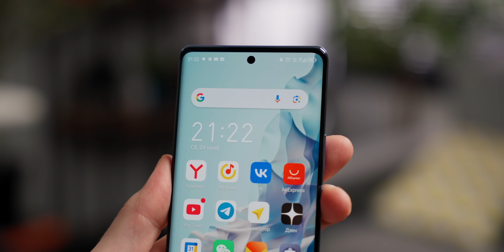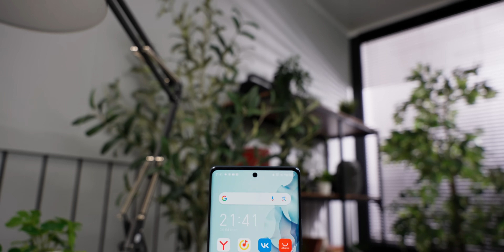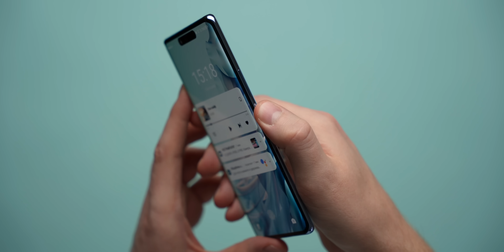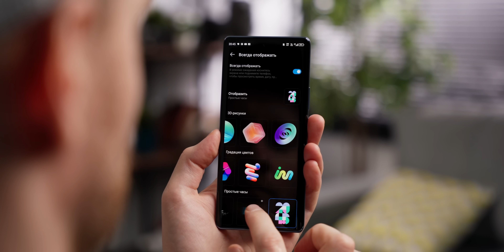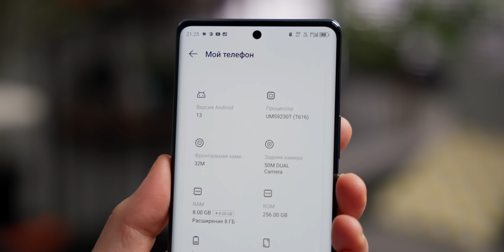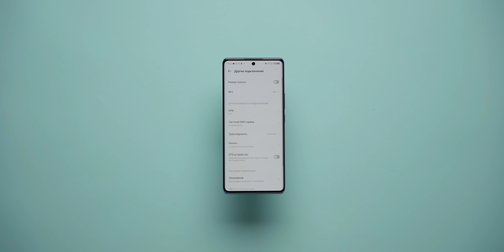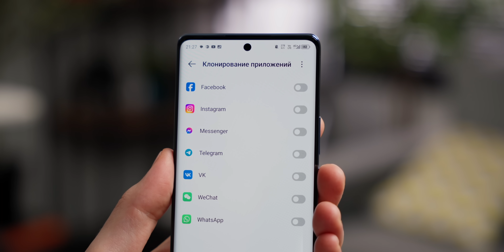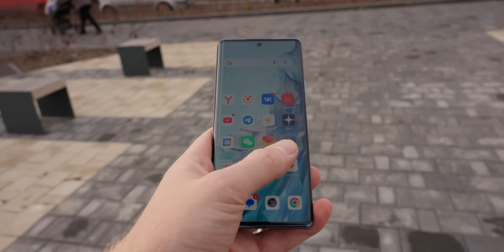itel S23+, конкуренты в шоке! Лучший бюджетный смартфон до 15 000 рублей.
Обзор смартфона itel s23+ с FHD+ амолед экраном с закругленными краями так еще и симметричными рамками. Где это видано за такие ДЭНГИ? Еще и целых 8гб оперативы + 8 виртуальной  и 256гб памяти. Камера 50МП и что меня сразило - динамический бар. Процессор выбивает 300т в Antutu, аккум на 5000мАч. короче трубка огонь за свои ДЭНГИ.

Erid: LdtCK6ghw Реклама. Рекламодатель. ITEL MOBILE LIMITED Рег. Номер: 2064950